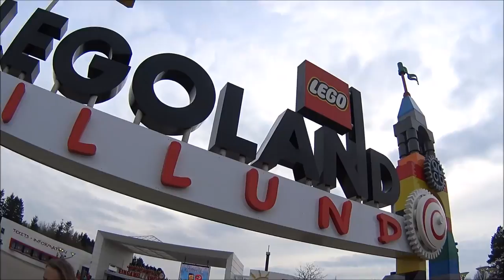Legoland 2016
We have been hitch-hiking through Denmark by train,  police car and strangers meets. All for this.